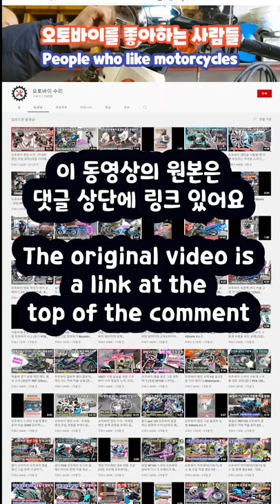Motorcycle Start Motor Repair Restoration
"Yamaha Xmax 300cc scooter"
This is a short video of the engine start motor repair restoration process.
Check the link below for the original video of this video

"Motorcycle Engine Start Motor Repair Restoration Regeneration (Yamaha Xmax 300)

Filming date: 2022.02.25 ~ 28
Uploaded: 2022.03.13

Here's a brief introduction to our videos...

1. "Motorcycle Repair"
2. "Motorcycle maintenance"
3. "Motorcycle know-how"
4. "Motorcycle Information"
5. "Type of motorcycle"
6. "Motorcycle Accident"
7. "Motorcycle Recommendation"
8. "Delivery Motorcycle"

etc
We are also planning to make and upload the related videos below little by little.

- motorcycle restoration
- motorcycle restore
- motorcycle trip
- motorcycle Tour
- motorcycle racing
- motorcycle riding

Because it's a shop that repairs and maintains Otobari...
including electric motorcycles produced recently,
We take a video and upload it, and we want to record this.

1. We do not make and post videos to promote our stores.
2. Our repair method is not a manual (we do not claim to be the right method).
Therefore, it is free to see and follow, but we cannot take responsibility.
3. Please watch our videos for fun just like watching a drama or a movie.

Also
I know it lacks a lot, and because of this, the video is not smooth,
We hope you will understand and enjoy it.